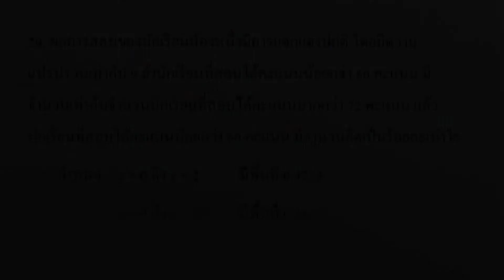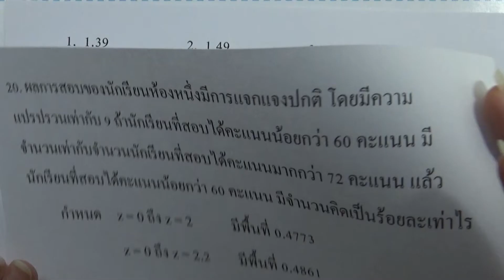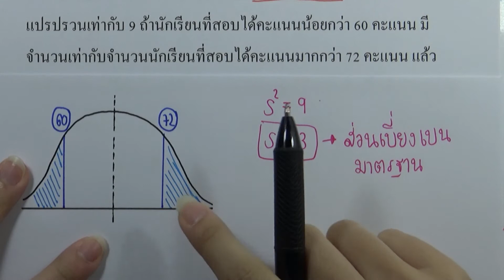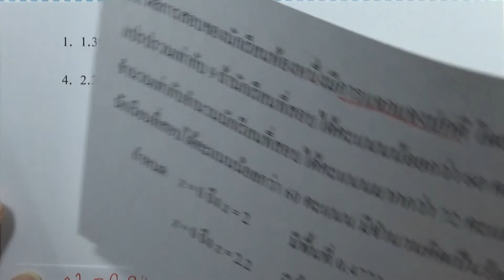โจทย์คณิตศาสตร์1 สามัญ9วิชา 15ชุด : ชุด05 ตอน02 ข้อ20